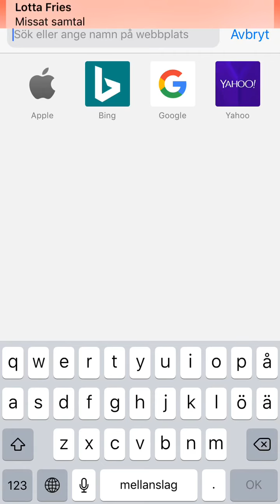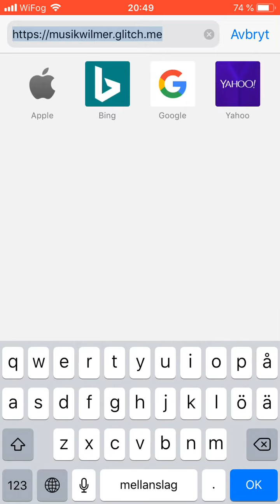Min egna webbsite/hemsida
Jag vet att jag inte lagt upp på ett tag för att jag inte har haft tid men nu kommer jag lägga upp mer!👍🏻🔥